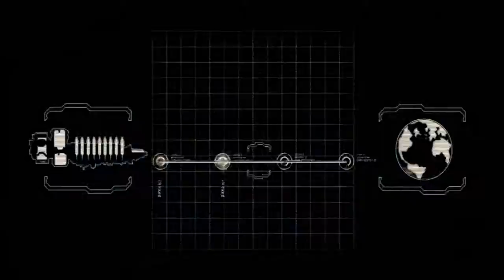deadspace 2 ep1 OhShnap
Hopefully this is funnier than my past stuff and please please please please please spread the word about me